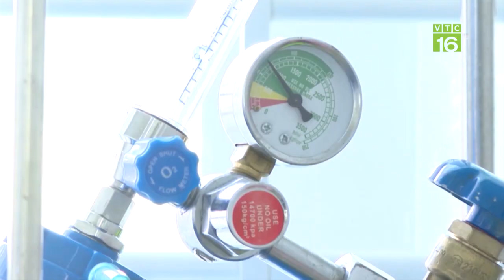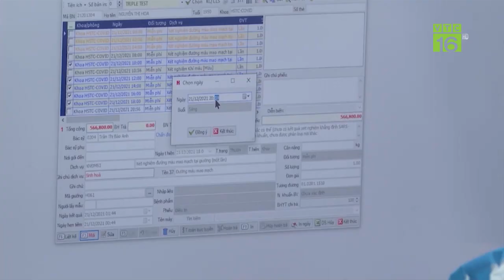Đầu năm 2022, giá lợn hơi đồng loạt chững lại | VTC16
VTC16 | Những ngày đầu năm mới 2022, giá lợn hơi tại 3 miền đồng loạt chững lại. Hiện, giá các miền đang phổ biến trong khoảng 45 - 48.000 đồng/kg.